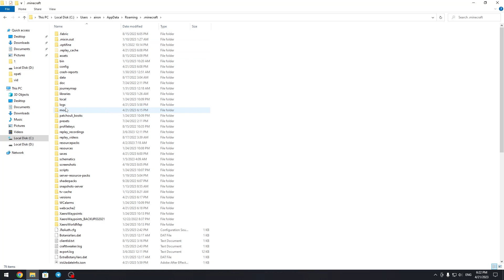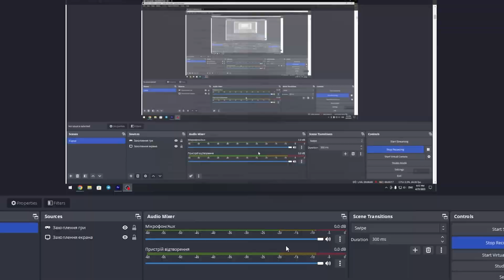How To Download and Install World Edit in Minecraft 1.19.4 2023 | How to Dowload World Edit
In this video, i'll show show you how to download and install worldedit for minecraft 1.19.4.

First, you need to have either forge or fabric installed on your computer. Drag and drop the downloaded mod in your minecraft directory. The mods folder is usually located in .minecraft in your appdata folder on windows. You can find this folder by opening the start menu and typing %appdata% into the search bar. Then navigate to .minecraft - mods. If you don’t have a mods folder, you can create one yourself.
After this launch minecraft  with your mod loader profile. Click on play and wait for the game to load.
Once the game is loaded, you can access worldedit commands by typing them in the chat window or in the console window if you are playing on a server. You can also use a wooden axe as a selection tool by right clicking or left clicking on blocks to set positions.
To learn how to use worldedit commands and features, you can visit the official wiki I hope this video was helpful to you, and you can wath my other videos, goodbye.